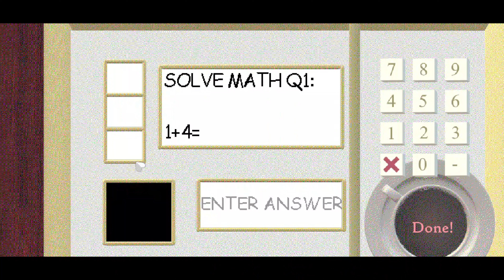☕ ETERNAL TEA TIME!!! ☕ [SECRET ENDING!!!] 1.4.3 MOD/THE DARK BALDI 12-2022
CREDITS:

Contributors:
Loskythecopydog77 uPic: voice of Apple Chef, help with coding

Special Thanks:
LuisRandomness uPic, 30Hz Studios Flag:
help with coding

 @goldenbituingalaxy: FOR THIS MOD

MYSTMAN12( @BasicallyGames  ) FOR THE ORIGINAL BALDI'S BASICS IN EDUCATION AND LEARNING!